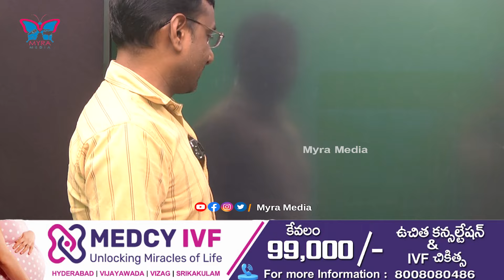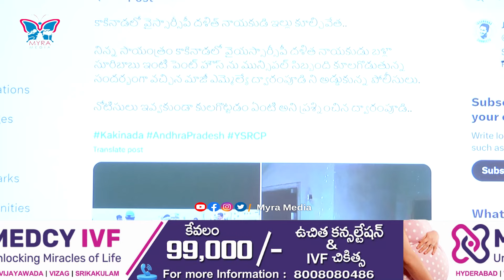కొలికపూడి వీరంగం..| YCP MPP Leader House Demolished by Kolikapuidi in Thiruvuru | AP Politics